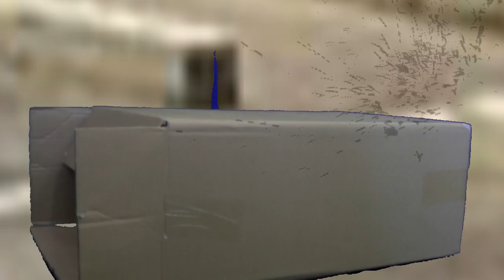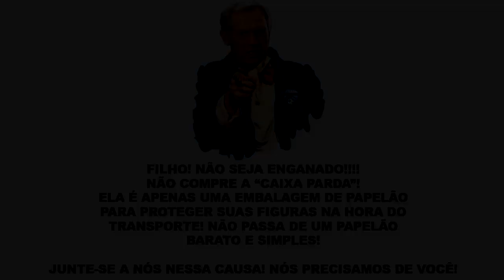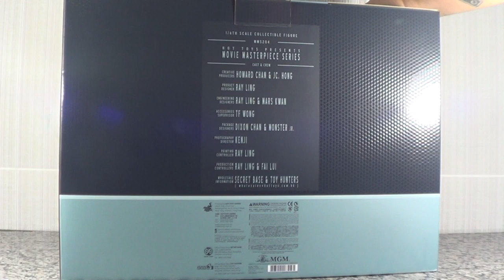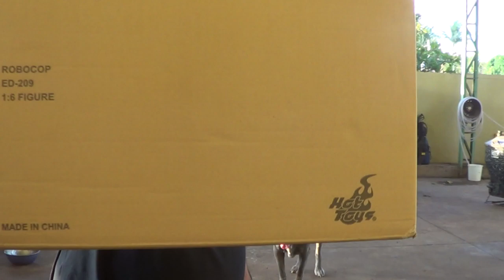Bando de Hominho - RoboCop ED 209 2.0 Hot Toys